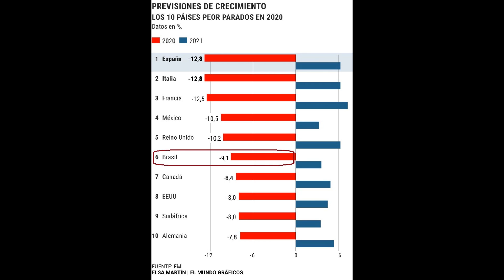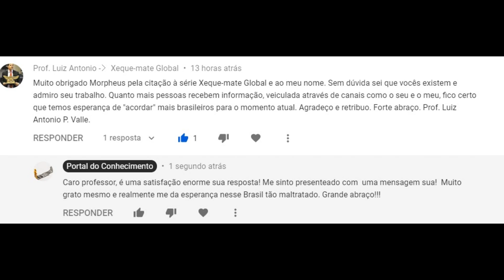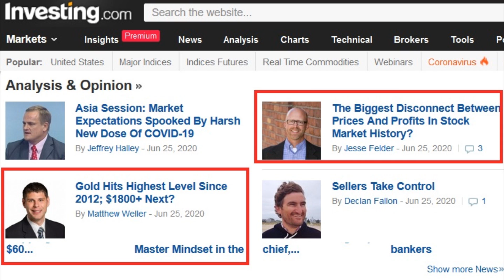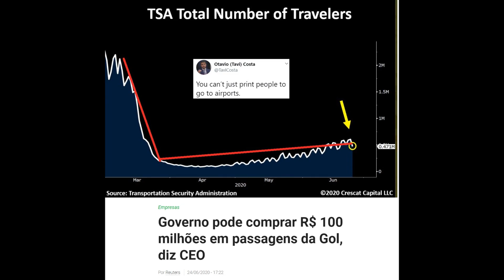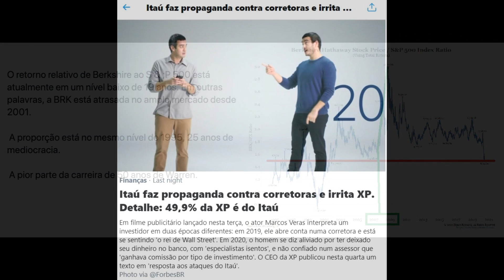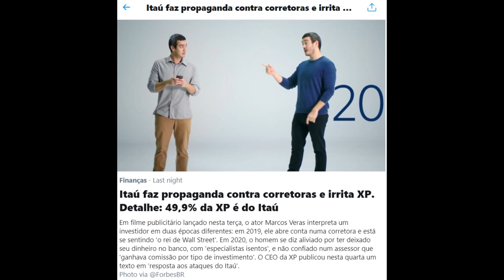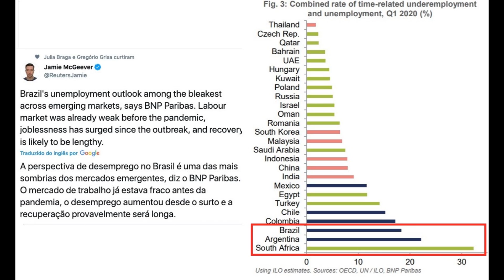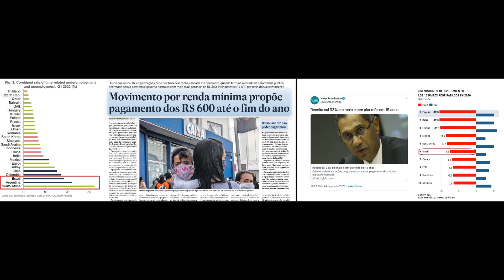Dados econômicos no Brasil são ASSUSTADORES!!!